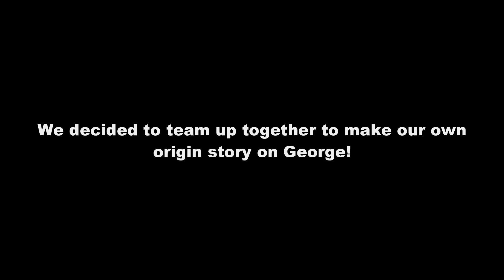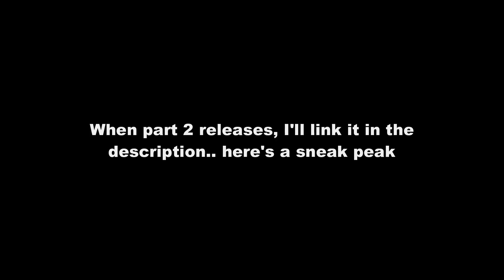THE DARK ORIGIN of George Piggy!? (Roblox Piggy Origin Story)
500 LIKES!? :D

This video is a collab with GracieRBLX!
In this video I go over the Origin Story of George Piggy (a Roblox Piggy Origin Story)